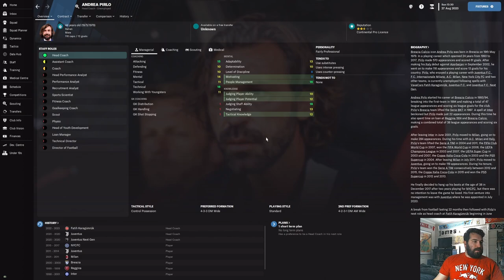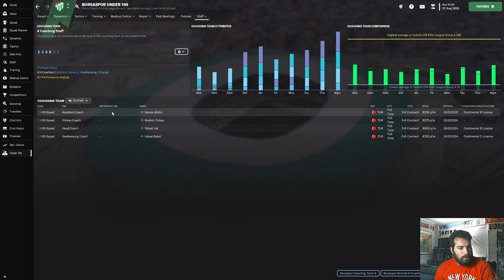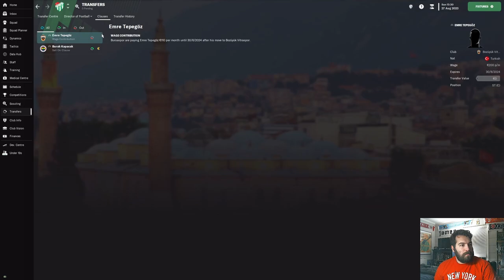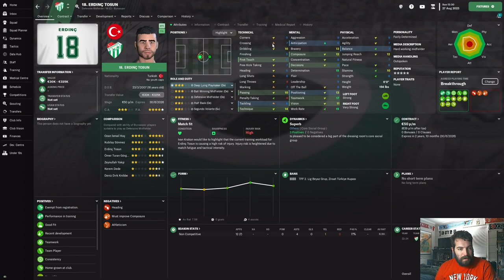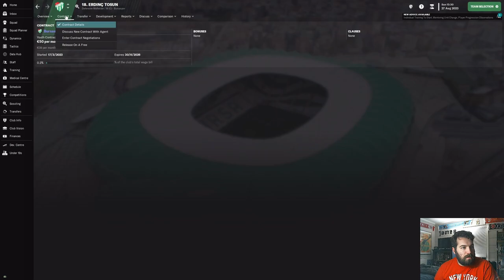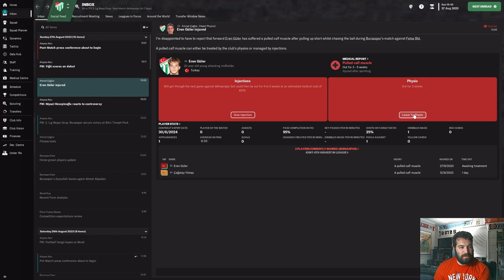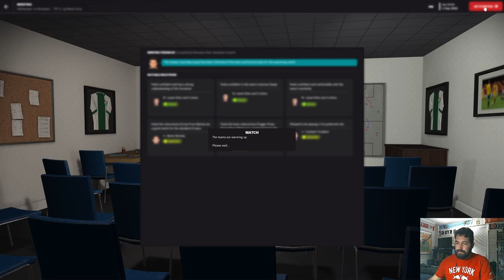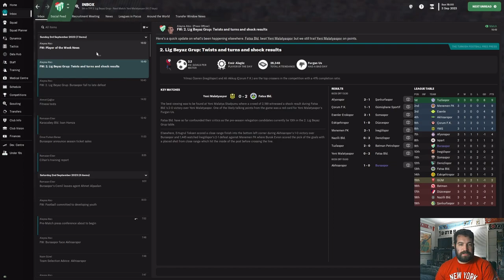Bursaspor SK | FM23 | The Green Crocodiles | Episode 11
With pre-season wrapped up, it’s time for season 2 to begin. We take on a newly promoted side in the first game as well as a relegated one in the second. We go over our changes and improvements to the staff as well as look at a few teams around turkey. Be sure to see how the season kicks off and if we can do so in style.